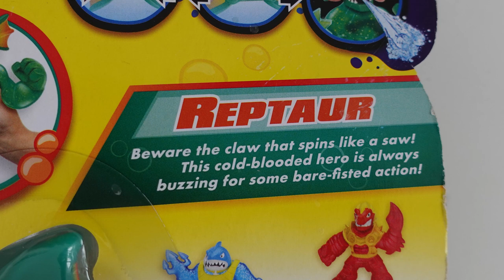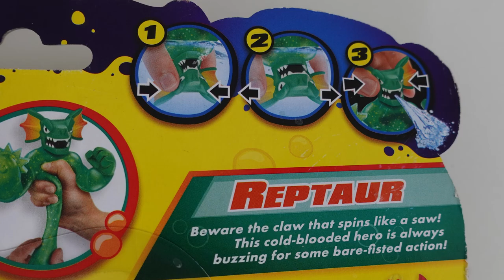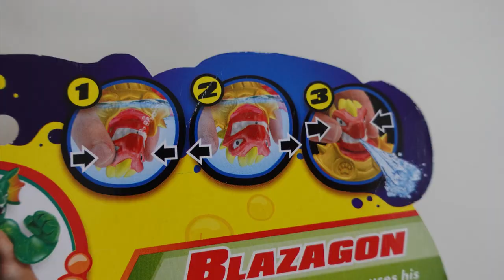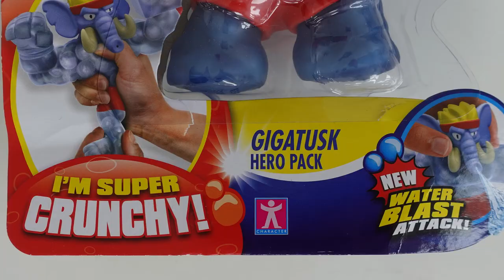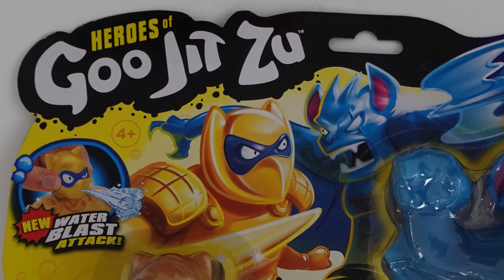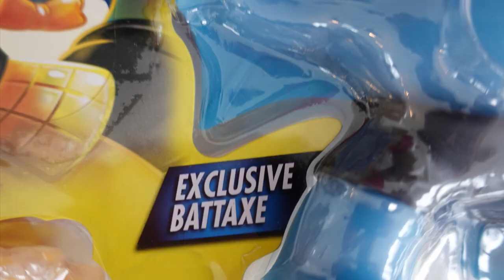HEROES OF GOO JIT ZU // SERIES 2 COMPLETED 6 HEROES REVEALED!!!SEASON 2 GIGATUSK & MORE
Heroes of Goo Jit Zu  season 2 are here with Gitatusk and 6 more heroes of goo jit zu, Blazagon, Golden Pantaro, Red Back, Rapture, Bat Axe,  which we unbox and reveal. We have finally completed the season 2 heroes of goo jit zu set.

Gigatusk the Elephant can hammer down any barrier with his fists! Squeeze his body and see his marble bead, super crunchy filling bulge out! Pull and stretch his arms and legs. He can stretch 3 times his size and then return back to his original shape! With his hammer fists, he's ready to fight! Gigatusk has a ‘Water Blast Attack’ feature! Fill his head with water, aim and fire water out of his mouth for some ‘Water Battling Action’!

11 Heroes of Goo Jit Zu Including the Ultra Rare “Hydra” Adventure Fun Toy review by Dad Cash and Jackson! Heroes of Goo Jit Zu Series 2: Wave 1, or Season 2: Wave 1 Unboxing Adventure Fun Toy review by Epic Fun Time This Heroes of Goo Jit Zu unboxing toy review includes all 11 Heroes of Goo Jit Zu: Blazagon, Thrash, Pantaro, Reptaur, Redback, Gigatusk, Ultra Rare Hydra, Rockjaw, Battaxe, Golden Pantaro and Golden Blazagon! Each Hero of Goo Jit Zu has their own unique goo filing, and super goo power!  Watch Dad Csh and Jackson opens up each container of the Heroes of Goo Jit Zu and squishing, squeezing and stretching each one by one! Also, new to the Heroes of Goo Jit Zu is the new Water Blast Attack! Dad goes all out by trying each Goo Jit Zu and their water blast attack to see which one squirts water the farthest, and yes, Dad does get wet!

Find out what each new Goo Jit Zu Heroes powers are! Blazagon the dragon uses his blade of fire! Redback the spider uses his spiderman webs of steel and fang-like claws! Pantaro the panther has his sword of stealth! Thrash the shark and his “Trident Strike”!  Reptaur the reptile dragon, or frill neck uses his claw that spins like a saw!  Gigatusk the elephant has fists of steel hammers and nails with his hard-hitting moves! Hydra the Sea Dragon of the deep with his aqua attack! Rockjaw the alligator or crocodile and his bladed hand! Battaxe the bat and his battle axe winged hand! There are two Goo Jit Zu Two pack including: Golden Pantaro vs Battaxe and Golden Blazagon vs Rockjaw! The 7 Heroes of Goo Jit Zu include 6 good guys: Blazagon, Thrash, Pantaro, Reptaur, Gigatusk and the Ultra Rare Hydra.

The 1 bad guy out of the 7 Heroes of Goo Jit zu is: Redback. However, two additional bad guys are only found in two packs and they are: Battaxe and Rockjaw. Join the Epic fun Time you tube series on Heroes of Goo Jit Zu this exciting step-by-step adventure we unwraps  Hero of Goo Jit Zu, including the bad guys. Lets treat and goo treasure hunting unboxing of Heroes of Goo Jit Zu begin! Children, Kids, Mom and Dad can have Epic Fun Time watching this family fun Heroes of Goo Jit Zu action figures toys review by Mum, Dad, Cash and Jackson!!

If you enjoyed the video please 'HIT' '👍LIKE'👍 - Thankyou ! ❤

Myself Cash Mum and my Dad make weekly videos and have a load of fun doing it. We Make Gaming videos, Toy reviews water fights and family vlogs .